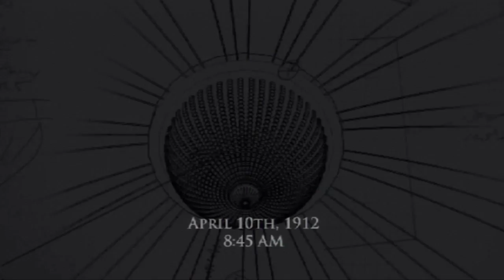Reiner and Phil: The Series Finale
Join Game Informer's Andrew Reiner and the departing Phil Kollar for one final episode.